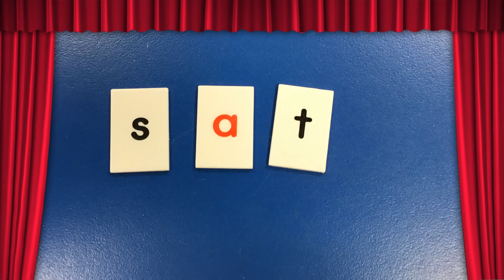K Sight Words Wk 18-19